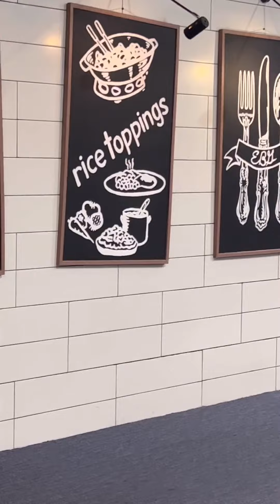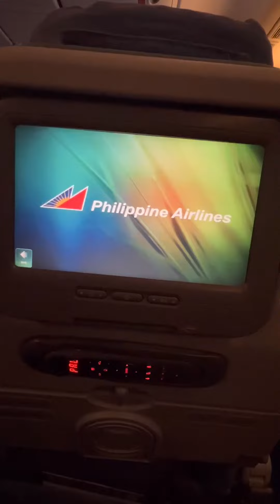HEADING TO LA . I MISS ADIN AND ARLO ALREADY